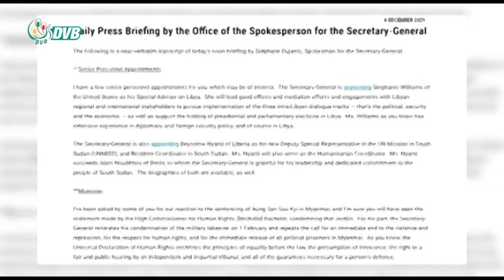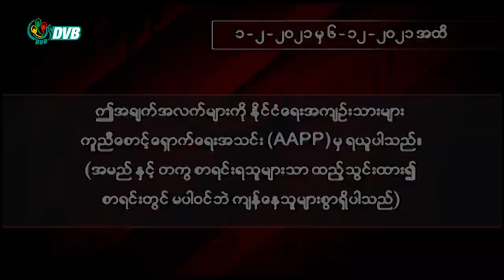DVB TV မနက် ၈နာရီ သတင်း (၇ရက် ဒီဇင်ဘာ ၂၀၂၁)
-  ကြည့်မြင်တိုင်ဆန္ဒပြပွဲ အကြမ်းဖက်မှု ကုလ အတွင်းရေးမှူးချုပ် အပြင်းထန်ဆုံး ပြစ်တင် ရှုံ့ချ။
- KNU နယ်မြေထဲ စစ်ရေးဆက်တိုက်လှုပ်ရှားသလို ထိုးစစ်တွေပိုဆင်နိုင်ဖို့အတွက် ပြင်ဆင်နေ။
- နိုင်ငံ့ခေါင်းဆောင်တွေကို ထောင်ဒဏ်ချမှု စစ်တပ်နဲ့ ပြည်သူ ရန်ငါ စည်းပြတ်သွားပြီလို့ သုံးသပ်။